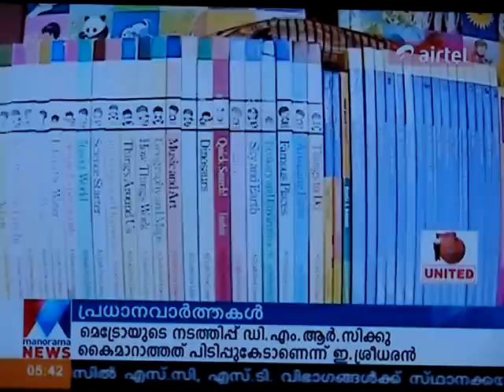manorama news vallabhassery veedu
കോട്ടയത്തുള്ള ഡോക്ടര്‍ ബിനോയിയുടേയും ലക്ഷ്മിയുടേയും വല്ലഭശേരി വീട്. യുണിവേഴ്സല്‍ കോണ്‍സെപ്റ്റില്‍ നിര്‍മിച്ച ഈ വീട് രൂപകല്‍പന ചെയ്തിരിക്കുന്നത് തിരുവനന്തപുരത്തെ ഡിസൈനര്‍ പ്രശാന്ത് രവിചന്ദ്രനാണ.് ചതുരാകൃതിയില്‍ ആധുനിക രീതിയില്‍ നിര്‍മിച്ച എലിവേഷന്‍ സൗന്ദര്യമുള്ള വല്ലഭശേരി വീട്ടിലേക്ക് വീടിന്‍റെ വാതില്‍ തുറക്കുന്നു. manorama news featured Dr.Binoy S.Vallabhassery's residence in veedu programme on 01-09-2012 at 7:30pm.